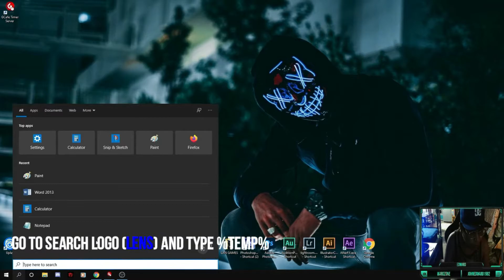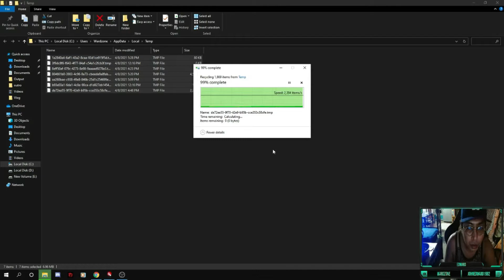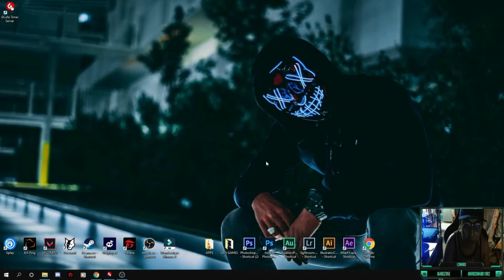how to delete temporary folder in windows 10 | john edward zone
john edward zone tutorial